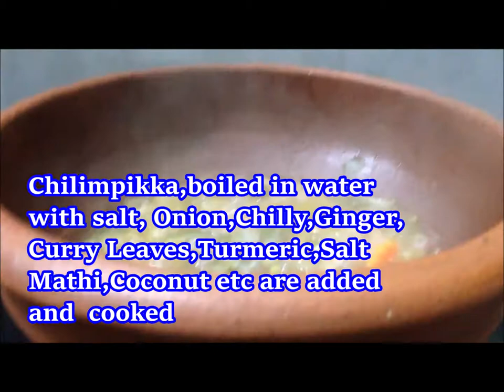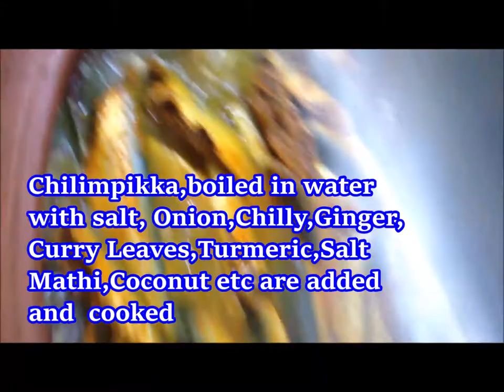ചിലിമ്പിക്ക- മത്തി പീര.Chilimbika Mathi peera